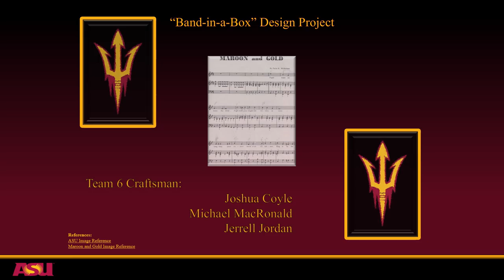Team 6 ASU Fight Song